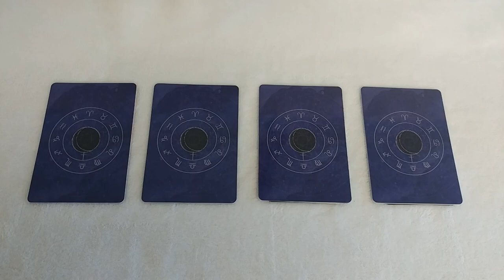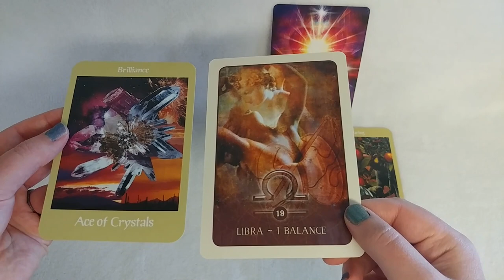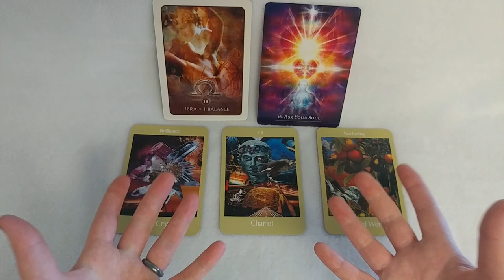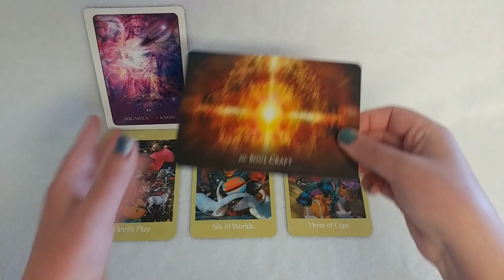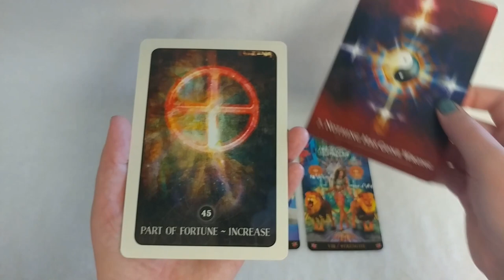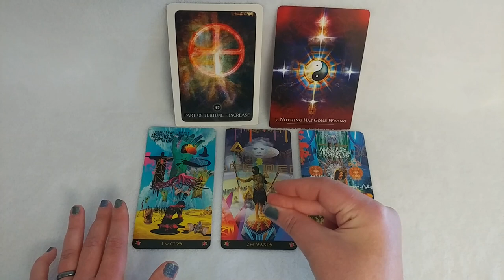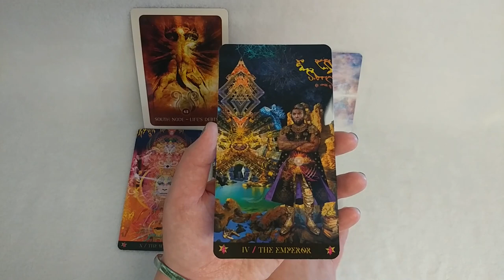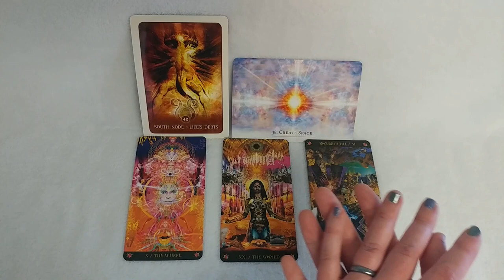What are your magickal powers? | Soul Gifts | Pick a Card | Timeless Tarot Reading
In this pick a card tarot reading, we take a look at what your soul gifts are and how they manifest as magick abilities in this life.

One: 4:30
Two: 16:35
Three: 28:28
Four: 39:24

Decks used: Voyager Tarot, Starman Tarot, Secret Language of Light Oracle, Black Moon Astrology Oracle.